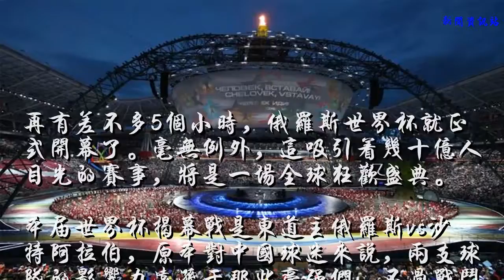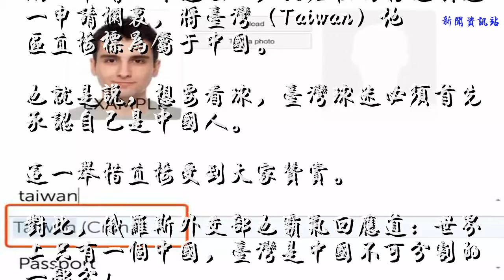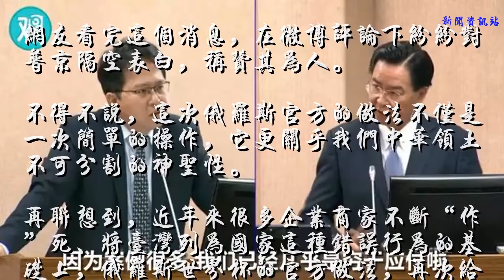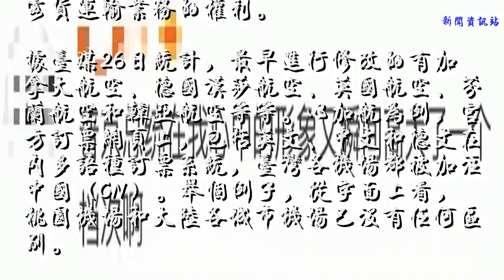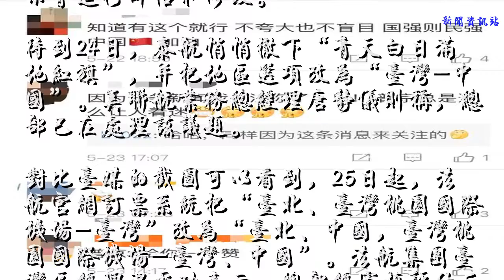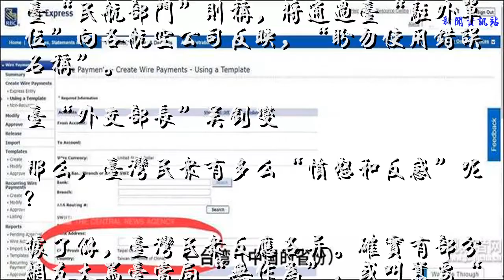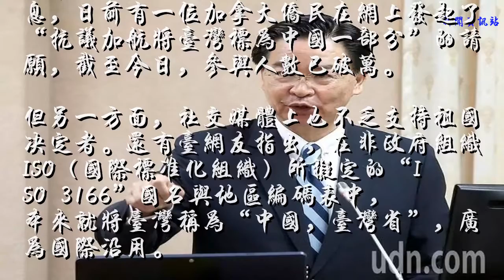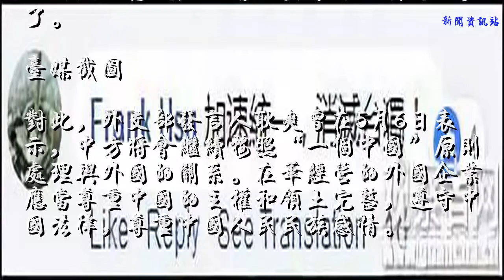普京牛了！你必须承认台湾是中国的才能来看世界杯！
再有差不多5个小时，俄罗斯世界杯就正式开幕了。毫无例外，这吸引着几十亿人目光的赛事，将是一场全球狂欢盛典。
    本届世界杯揭幕战是东道主俄罗斯vs沙特阿拉伯，原本对中国球迷来说，两支球队的影响力远逊于那些豪强们，不过战斗民族赛前所做的一件事，却足以让中国球迷们为其呐喊助威。
    在世界杯开赛前，微博就发现了这样一条内容：
    简言之，俄罗斯官方要求来看球的球迷去网上申请“球迷证”，然后在国籍选项这一申请栏里，将台湾（Taiwan）地区直接标为属于中国。
    也就是说，想要看球，台湾球迷必须首先承认自己是中国人。
    这一举措直接受到大家赞赏。
    对此，俄罗斯外交部也霸气回应道：世界上只有一个中国，台湾是中国不可分割的一部分！
    怎么样，普京大大这波操作是不是又让你佩服至极。
    其实早在今年3月初，台湾民进党立委就已经发现球迷身份证系统的“不当”称谓，多次要求俄方进行“更正”，并表示“不要让政治干扰体育活动”，但最终被俄罗斯外交部一句“遵循‘一中原则’政策”给“怼”了回来。
    并且俄罗斯外交部表示，俄罗斯“遵循‘一中原则’政策，向来以Taiwan（China）称呼台湾，政府与民间均一贯使用”。
    网友看完这个消息，在微博评论下纷纷对普京隔空表白，称赞其为人。
    不得不说，这次俄罗斯官方的做法不仅是一次简单的操作，它更关乎我们中华领土不可分割的神圣性。
    再联想到，近年来很多企业商家不断“作”死、将台湾列为国家这种错误行为的基础上，俄罗斯世界杯的官方做法，再次给全世界散发出“世界只有一个中国”的信号，非常有警醒意义！
    44家外航将全部改标中国台湾加拿大最大银行改得最彻底

    据中国民航网5月25日消息，4月25日，民航局致函44家外航，要求他们在信函发出之日起30日内纠正其官网相关内容中违反中国法律、违背一个中国政策的错误做法。
    截至25日，已有18家完成了整改，26家因技术原因申请延期并承诺整改，承诺整改完成时间最早为5月28日，最晚为7月25日。民航局也已复函同意。
    民航局表示，会密切关注上述航空公司的整改情况，并依法保障外航在华开展航空客货运输业务的权利。
    据台媒26日统计，最早进行修改的有加拿大航空、德国汉莎航空、英国航空、芬兰航空和韩亚航空等等。以加航为例，官方订票网页上，包括英文、中文和德文在内多语种订票系统，台湾各机场都被加注中国（CN）。举个例子，从字面上看，桃园机场和大陆各城市机场已没有任何区别。
    加航官网截图
    此外，汉莎航空也在官网订票栏地点选项，将台湾列为“中国台湾”；英航官网也将台北、高雄等城市列为属于“台湾-中国”。
    而一开始没有及时付诸行动的美联航、达美航空、美国航空、夏威夷航空等美国公司，及澳洲航空、法国航空等，也陆续表示会进行评估和修改。
    待到24日，泰航悄悄撤下“青天白日满地红旗”，并把地区选项改为“台湾-中国”。美联航业务总经理唐静仪则称，总部已在处理该议题。
    对比台媒的截图可以看到，25日起，法航官网订票系统把“台北、台湾桃园国际机场-台湾”改为“台北、中国，台湾桃园国际机场-台湾、中国”。法航集团台湾区经理温尔功表示，总部经审慎评估后，决定将网页上的“台湾”选项列入“中国”。
    法航的订票系统已经修正 图源：台媒
    台媒感叹“一中难挡”，台当局却发出“最严厉谴责”
    由此，台《中时电子报》在标题上便感叹“一中难挡”。报道称，有不愿透露姓名的航空界人士表示，“一个中国”全球化是大势所趋，台湾根本挡不住。
    台媒报道截图
    这股气势也影响到了其他领域的外国企业。据台媒消息，一名在加拿大最大的银行——皇家银行(RBC)网上使用跨国转账的网友发现，不知何时起，该银行也“不声不响”地将台湾标注为“中国的省份”。得知此事后，台“驻外单位”正在与RBC高层展开交涉。
    图源：台媒 下同
    另外，台“外交部”在5月26日宣布，对这些外航的行为给予“最严厉谴责”。声明称，台当局“高度关切”大陆“威逼”国际企业及跨国航空公司“矮化台湾称谓”的打压行径。大陆一再“打压”台湾的举措，只会引起台人民的愤怒与反感，重伤两岸和平与发展，让两岸距离更为遥远。
    台“民航部门”则称，将通过台“驻外单位”向各航空公司反映，“盼勿使用错误名称”。
    台“外交部长”吴钊燮
    那么，台湾民众有多么“愤怒和反感”呢？
    据了解，台湾民众反应各异。确实有部分网友大骂台当局“无作为”，或叫嚣要“禁飞”“倒向大陆”的外航。且据台媒消息，日前有一位加拿大侨民在网上发起了“抗议加航将台湾标为中国一部分”的请愿，截至今日，参与人数已破万。
    但另一方面，社交媒体上也不乏支持祖国决定者。还有台网友指出，在非政府组织ISO（国际标准化组织）所拟定的“ISO 3166”国名与地区编码表中，本来就将台湾称为“中国，台湾省”，广为国际沿用。
    脸书截图
    还有件事值得一提。台媒曾发起了一项题为“如果你发现航空公司用的是中国台湾，还会订票或搭乘吗”的投票。每一篇相关话题新闻的最下方，都可以看到该投票。
    然而，结果却让这些新闻略显“尴尬”。截至5月27日下午，共有1439名网友参与投票，其中有994人选择了“会，只要价格够经济实惠”。超过三分之二的网友的态度，可谓比台当局“淡定”多了。
    台媒截图
    对此，外交部发言人耿爽曾在5月6日表示，中方将会继续按照“一个中国”原则处理与外国的关系。在华经营的外国企业应当尊重中国的主权和领土完整，遵守中国法律，尊重中国人民民族感情。